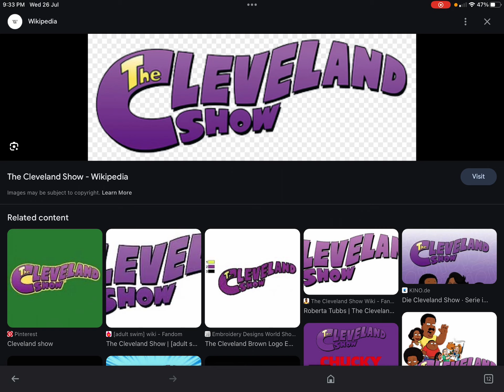cool guy salutes S2 #8: da cleveland show